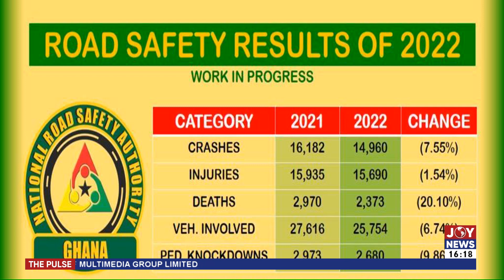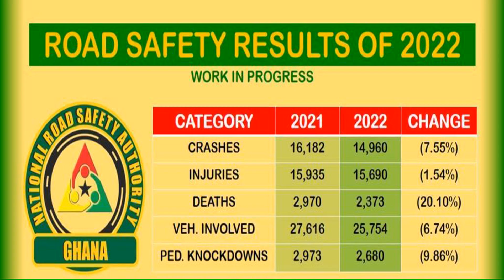Drive Safe Campaign: How to stay safe during the Easter festivities - Joy News (29-3-23)